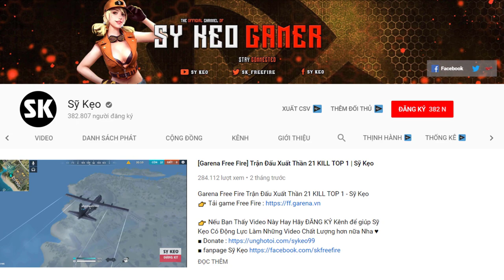[Garena Free Fire] Cách Xử Đẹp Những Thanh Niên Thủ Nhà | Sỹ Kẹo